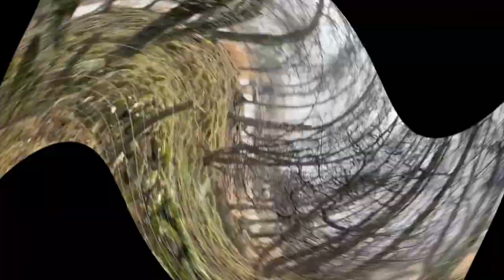SQUIBB - DEVIL TOLD ME | (official video)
Beat Prod by. One